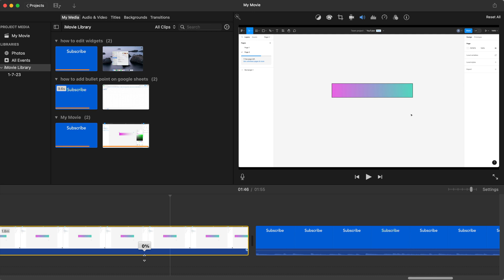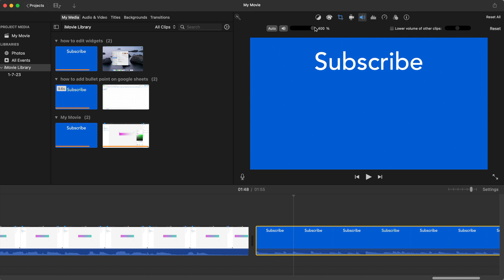How to increase or decrease audio clips on iMovie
Adjust volume on individual clips for Apple i movie